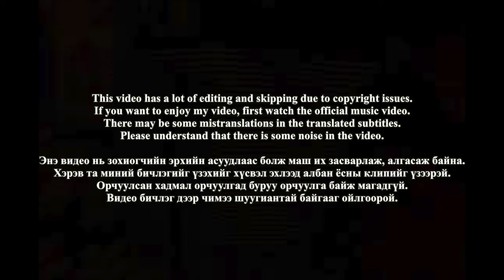🇲🇳🇰🇷🔥Korean Hiphop Junkie react to Rokit Bay - 7 sar (MGL/ENG SUB)